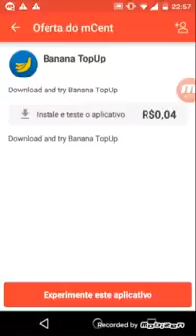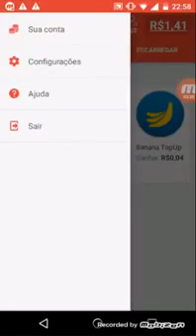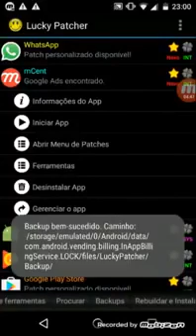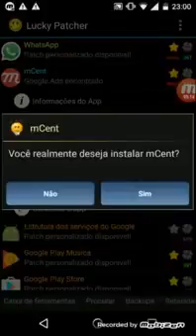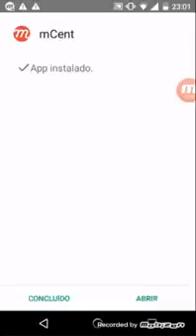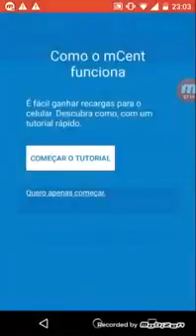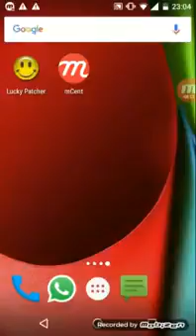mCent, Novo , metodo ,hackea , Usando Lucky patcher 80,000,000,000 R$ CREDITOS, INFALÍVEL 2017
Passo a Passo :

1º Desinstale o mcent antigo.

2º Baixe novamente pelo link bugado na descrição ( ele ira te redirencionar para a playstore ).

3º Se cadastre com um numero de celular novo, nunca cadastrado no mcent.

4º Teste alguma oferta.

E seu saldo de 80,000,000,000 aparecera instantaneamente.

como conseguir zp gratis
Hacker (Interest)
CREDITO INFINITO
CREDITO GRATIS
COMO GANHAR CREDITO GRATIS
HACKER MCENT
BUG PARA MCENT
BURLAR
MCENT
BURLAR MCENT
FUNCIONAL